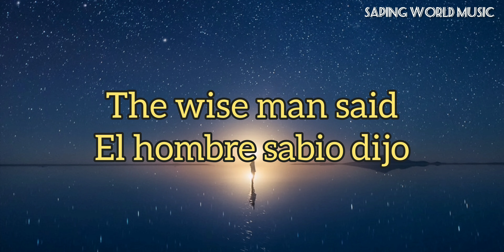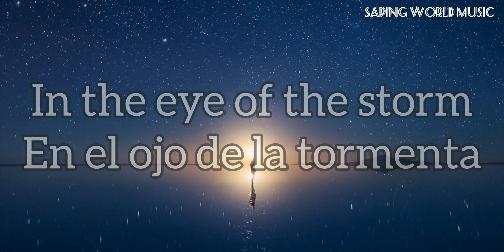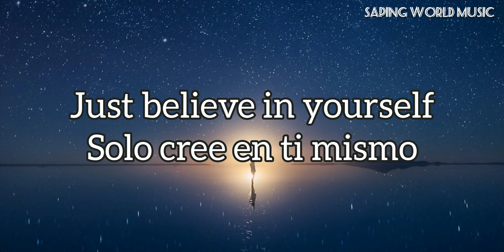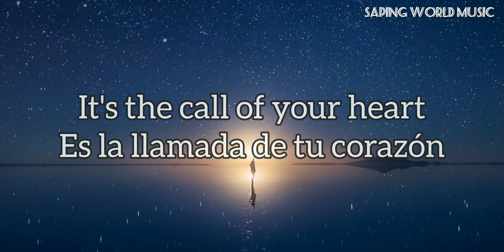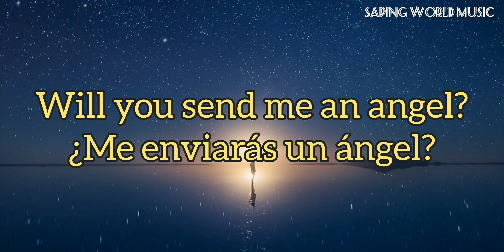Scorpions - Send Me An Angel || sub (Inglés/Español).